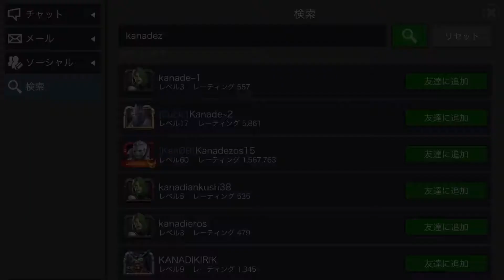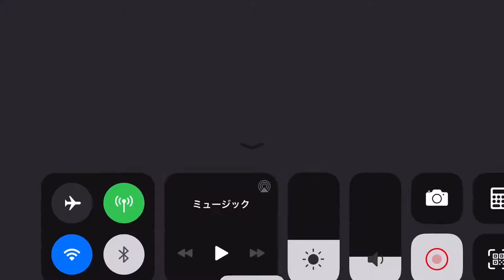Finally I got R3 Annihilus with 2 star Quake